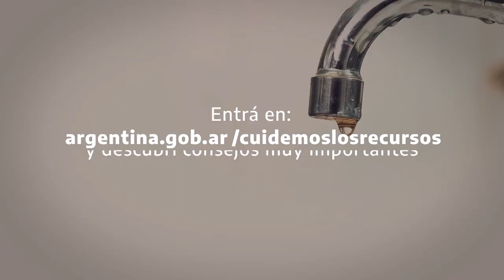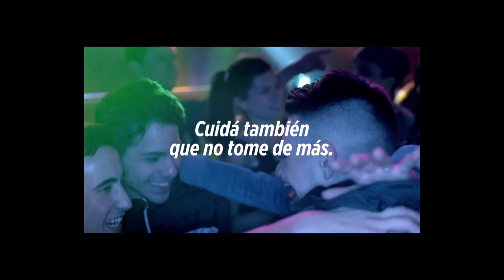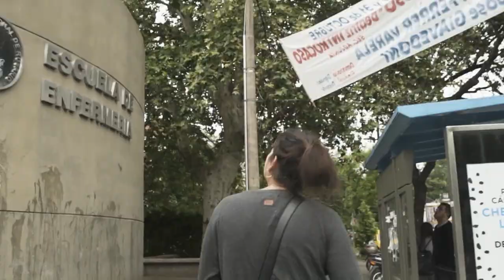UNIRIO TV NOTICIAS -20-03-2024